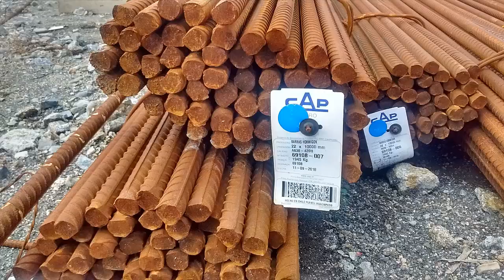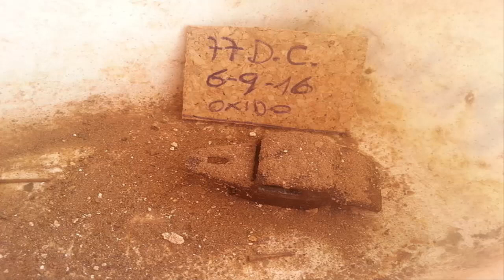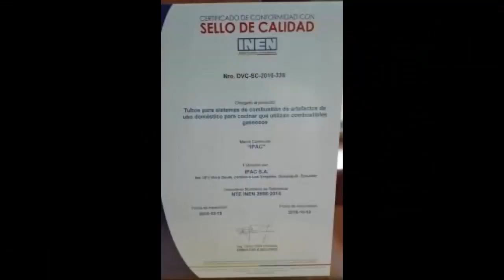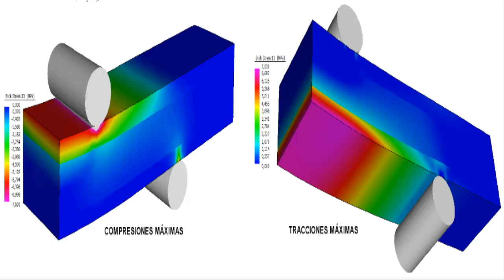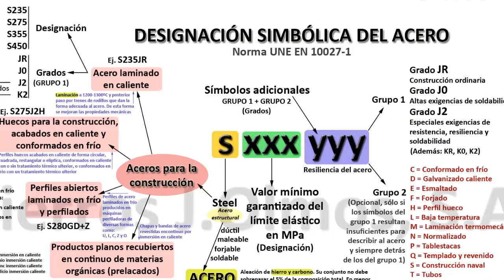ACERO para CONSTRUCCION - que es y como se hace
Características técnicas y físicas, como se hace, la acería, de que está hecho, para que sirve.

INDICE

0:00 que es el acero para construcción
0:24 armadura
0:48 características técnicas
1:03 posición de las barras
1:16 oxidación
1:55 pruebas
2:23 ¿de que está hecho?
2:41 resistencia
3:00 cargas cíclicas
3:13 comportamiento
3:27 acerías
3:54 composición
4:22 laminación
4:42 mezclas